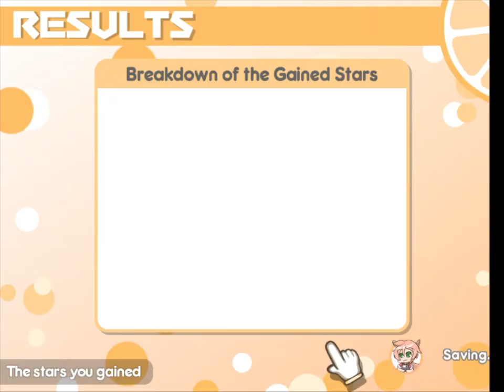Aru | 100% Orange Juice! 3 9 8 ~ Ideal World ~ 2022 06 04 23 47 35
no commentary

Swearers:
Quitters:
Team Cheaters etc: